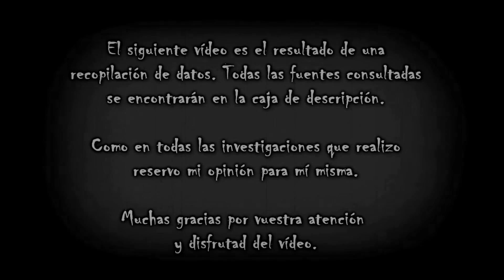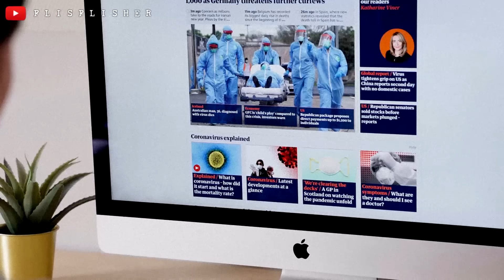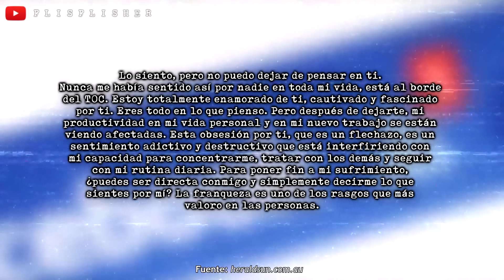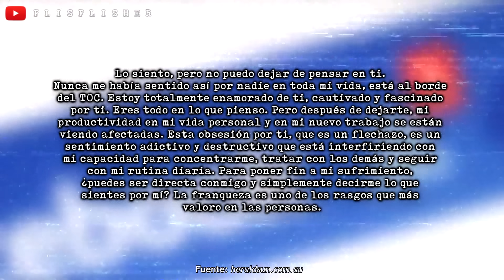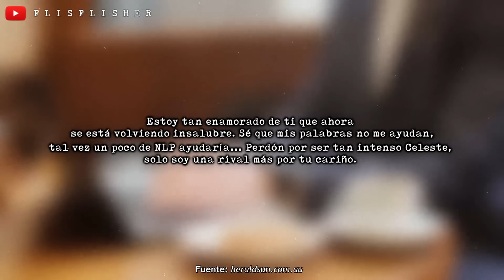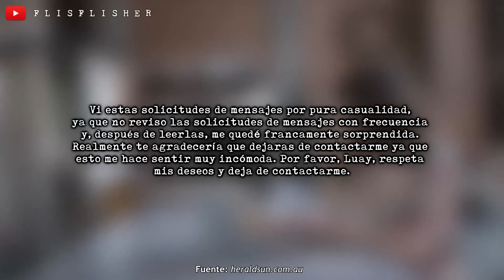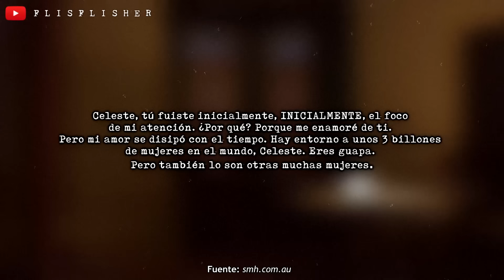La SOLICITUD de AMISTAD de un EXTRAÑO: El OSCURO CASO de CELESTE | Flisflisher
🔴 Imagina por un momento que presencias una injusticia y decides hacer algo al respecto. ¿Qué harías al respecto? ¿Cómo pararías el acoso? ¡A continuación os cuento el caso de Celeste!  🤔🔎

Este vídeo está hecho desde el respeto y sin ánimo de ofender a nadie. Como siempre os digo, me abstengo de dar mi opinión personal sobre este caso y todas las fuentes consultadas (con información de dominio público) estarán más abajito. Si algo no os cuadra, por favor, poneos en contacto conmigo para poder modificar / rectificar cualquier dato. Muchas gracias  ✨

¿MIS REDES?
MIS LIBROS:

ESPAÑA HECHIZADA

EXPEDIENTE FLISFLISHER